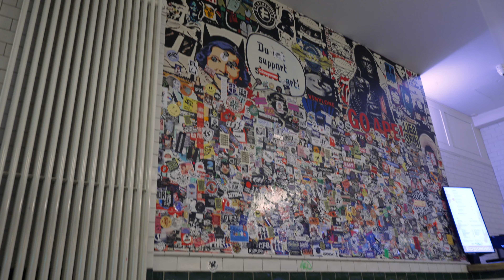Making a Youtube Short and Reel in a abandoned power station with the Sony A7iv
Live passionately, get uncomfortable and stay inspired.

Main Camera
Current Camera Bag
Favorite Vlog lens
My go portrait and details lens ( super affordable and amazing!)

I am a participant in the Amazon Services LLC Associates Program .Some of the links in my video descriptions are affiliate links, which means at no extra cost to you, I will sometimes make a small commission if you click them and make a qualifying purchase. Thank you for supporting my small channel.